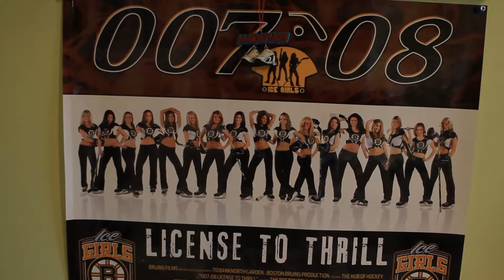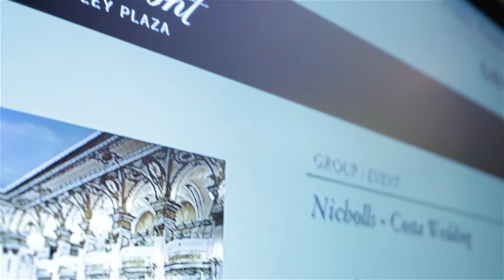Fairmont Copley Plaza: Alexa & Gregory